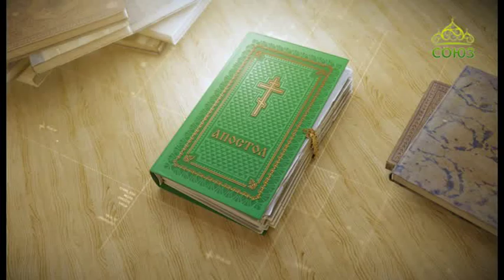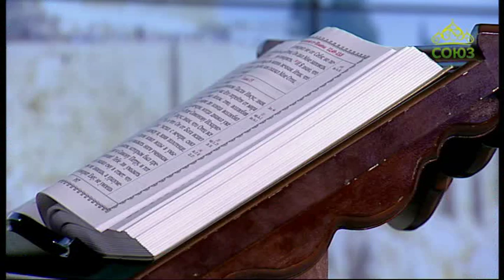Читаем Апостол. 11 августа 2019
Святой Церковью читается Первое послание апостола Павла к Коринфянам. Глава 1, ст. 10–18.